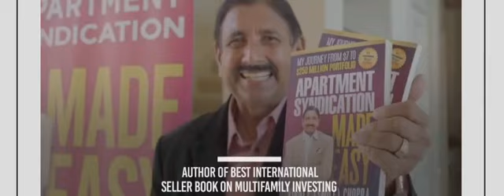Financial Freedom With Real Estate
Targeted and video related keywords:
Financial Freedom With Real Estate,financial independence,real estate investing for beginners,early retirement,financial independence retire early,how to build wealth,financial education,rental property investing,real estate rookie podcast,Vinney (Smile) Chopra,vinney Chopra,multifamily syndication,accredited investors,apartment syndication,vinney chopra books,vinney Chopra assisted living,real estate syndication,vinney Chopra author

Got Real Estate Dream???. Let me help you to achieve it.
You can be financially free 💸 with Real Estate in the next 3-4 years and that too without any experience of doing it, just over free one-on-one call 📞 with me.
My name is Vinney (Smiles) 😊 Chopra, a multifamily sydicator, educator, mentor, best selling author and motivational speaker.
I help people to become financially stable 💰 using real estate investments 🏢 If you are willing to be able to spend your future the way you want, without worrying about your financial assets anymore then this is the place that belongs to you. 💪
Jump out on a direct one-on-one call with me, Tell me your Real Estate Investing goals and let me see how we can help you to achieve your goals in the next 3-4 years 🤗🤗

🤝 Book a Free Multifamily Strategy Call (For 15 mins or 60 mins)